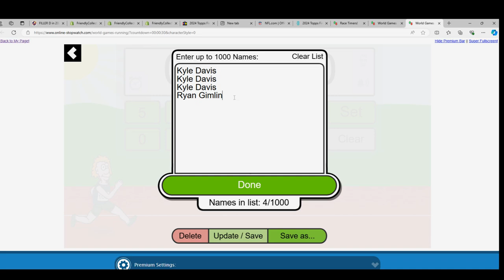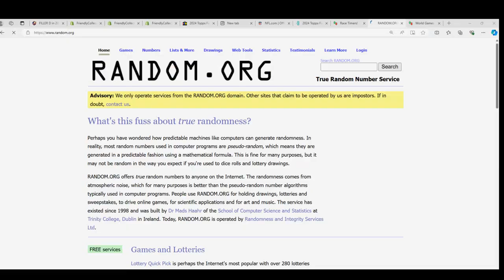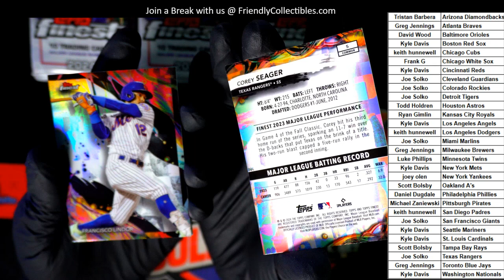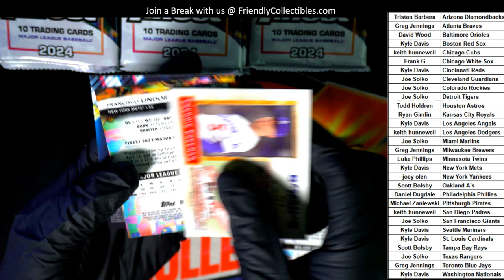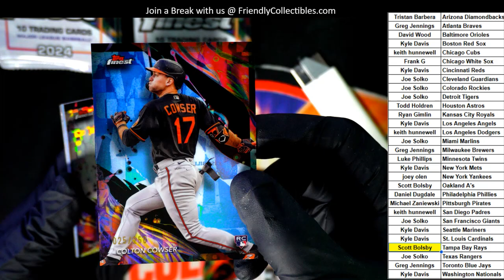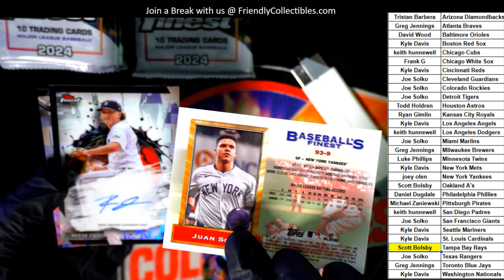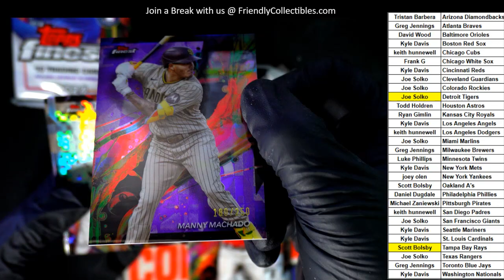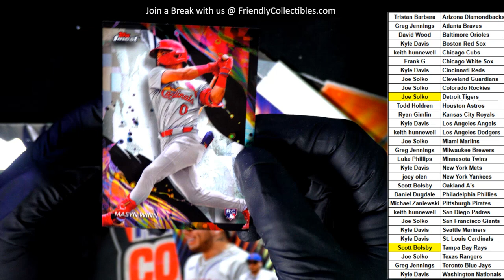2024 Topps FINEST Baseball ID 24FINEST102